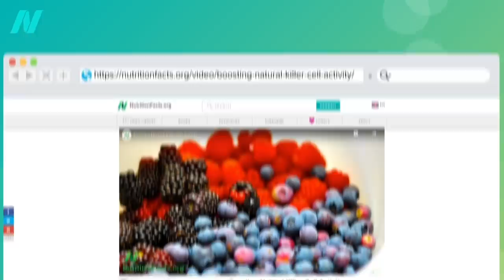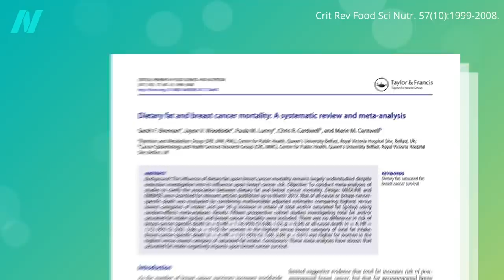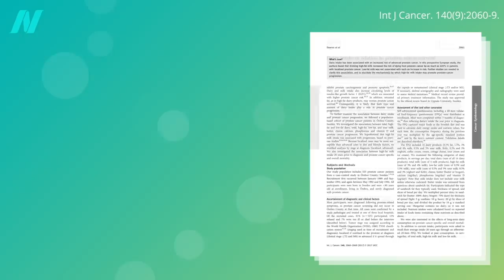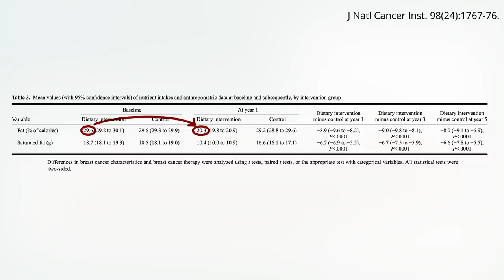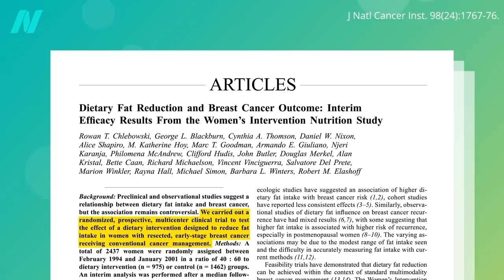How to Help Control Cancer Metastasis with Diet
The effect of diet on cancer metastasis. Randomized controlled trials show lowering saturated fat intake can lead to improved breast cancer survival.

This is the second video in a three-part series on cancer metastasis.

What else can we eat—or avoid—to improve breast cancer survival?

Have a question about this video? and someone on the NutritionFacts.org team will try to answer it.

Want to get a list of links to all the scientific sources used in this video? You’ll also find a transcript and acknowledgements for the video, my blog and speaking tour schedule, and an easy way to search (by translated language even) through our videos spanning more than 2,000 health topics.